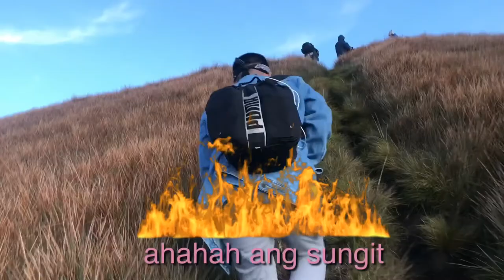Mt. Pulag Vaklang adventure/ IG: ariana_grindr101